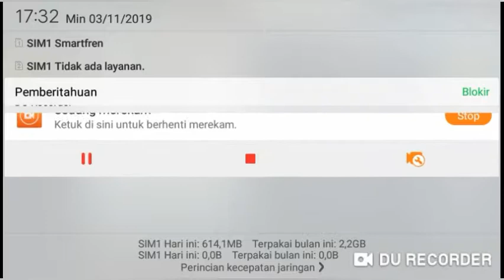Cara dapat token speace emblem untuk dapat skin ak47 permanent | free fire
Halo guys.
Semangat bikin konten konten yg lebih
Bermanfaat untuk kalian